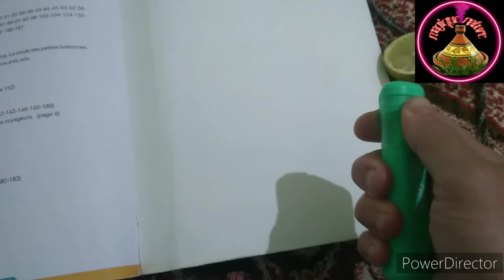إلى مصدقتينيش جربيها بيديك ....